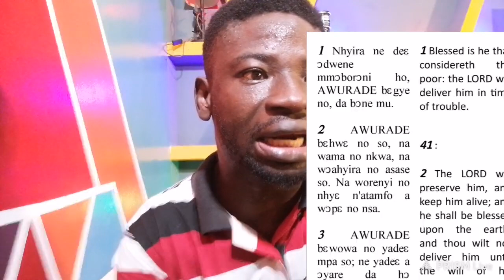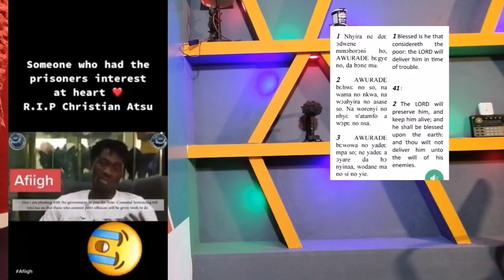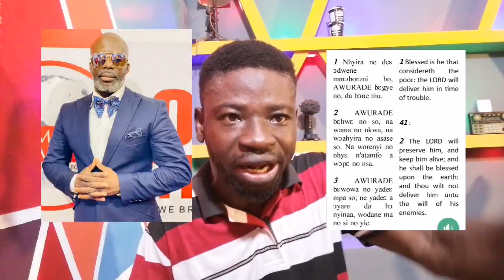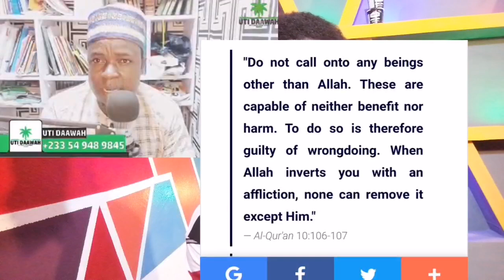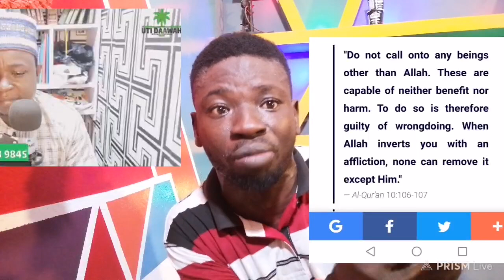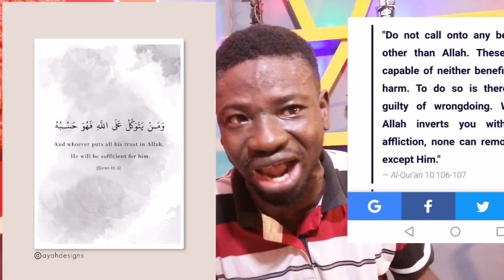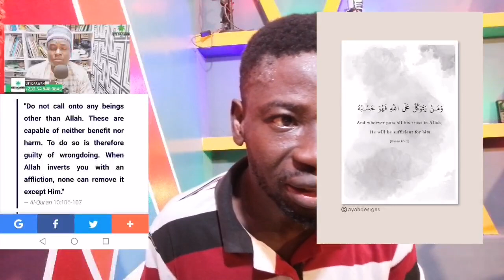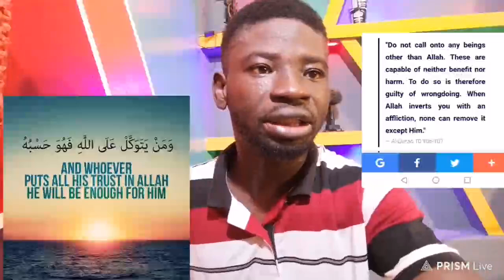UTI DAWAA CHOOSE GUN OVER ALLAH